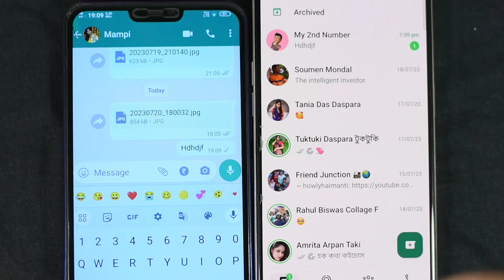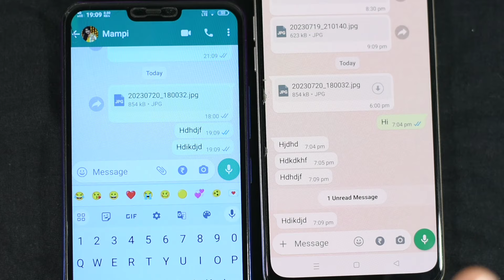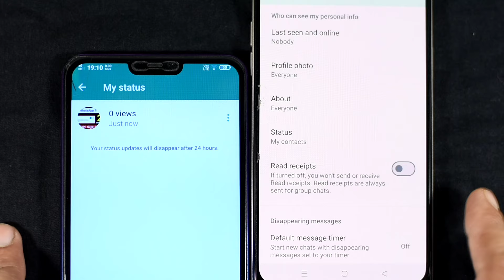WhatsApp Read receipts এর দুটি চমৎকার সুবিধা যা বেশিরভাগ মানুষ জানেন না | whatsapp privacy settings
Ei videote apni dekte parben WhatsApp Read receipts এর দুটি চমৎকার সুবিধা যা বেশিরভাগ মানুষ জানেন না whatsapp privacy settings